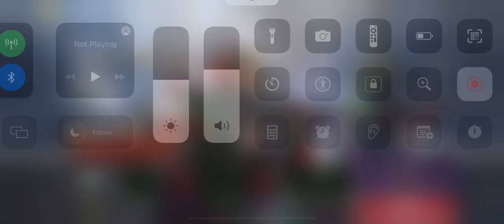Ho-Ho-Hot Drop - Start